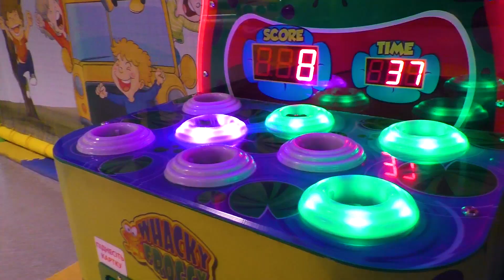Fun Indoor Playground for kids | Entertainment for Children Play Center